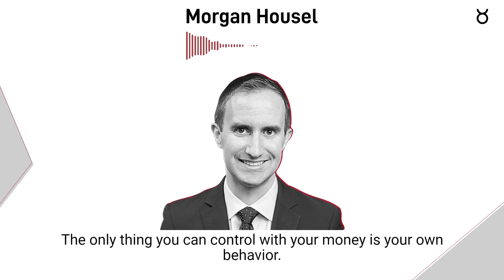Morgan Housel on The Biggest RISK of Your Portfolio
Morgan Housel on the biggest risk on your money. Taken from a group interview hosted by EO MEPA Bridge.

In my modest opinion, The Psychology of Money written by Morgan Housel is the best personal finance book out there. Get your copy here!
📚The Psychology of Money

(NL)